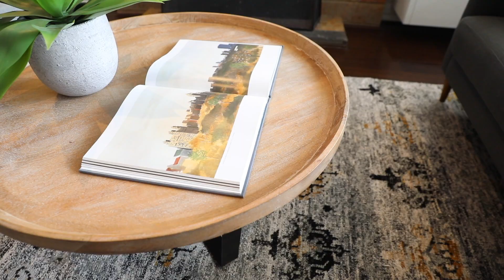42 Marriott St, Parkdale - For Sale by Wesley Belt from Buxton Mentone